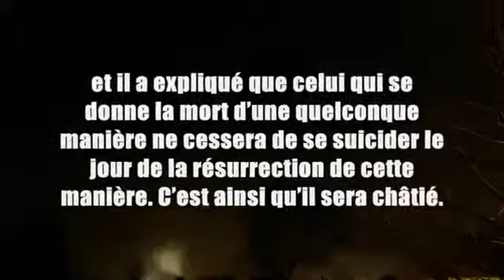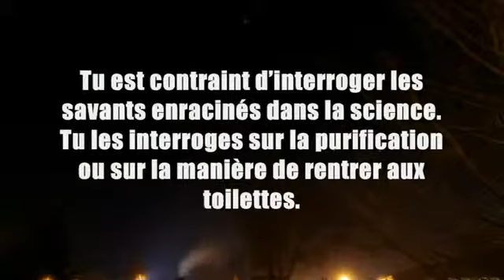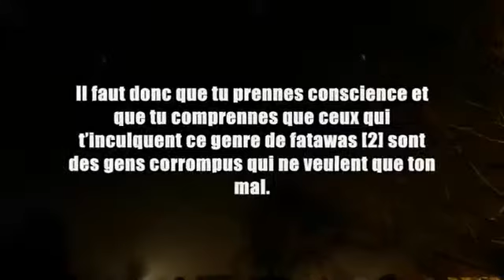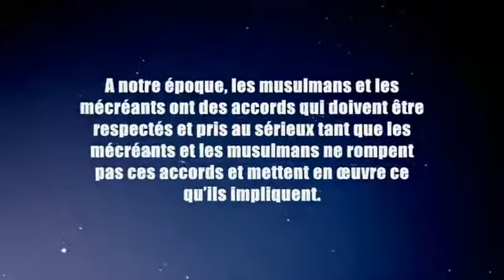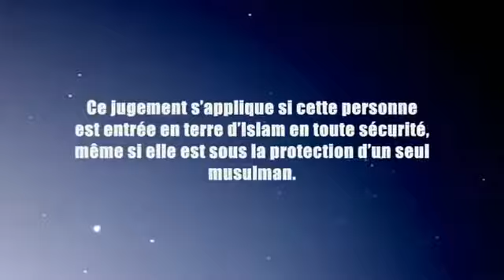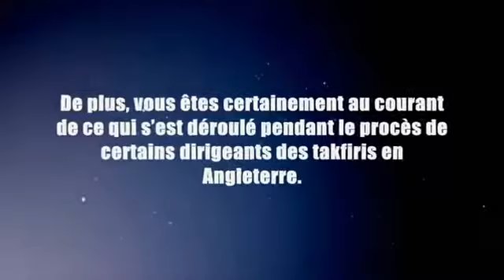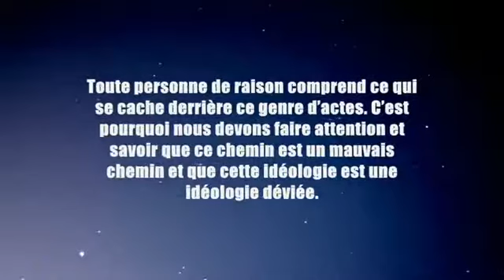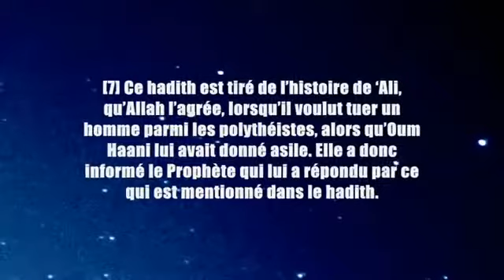A ceux qui veulent le Jihad et violent ses règles !!! (Shaykh 'AbdAllah Al 'Adani)